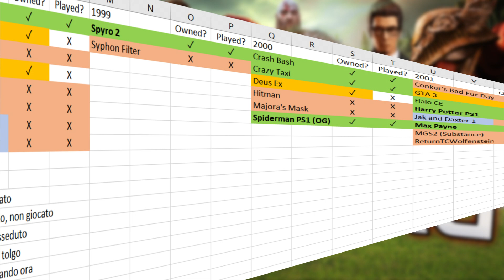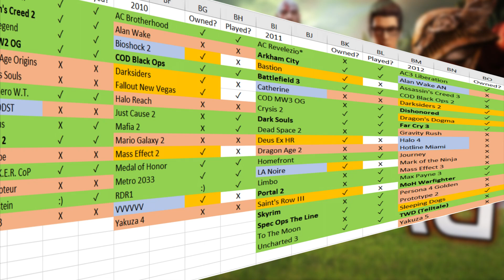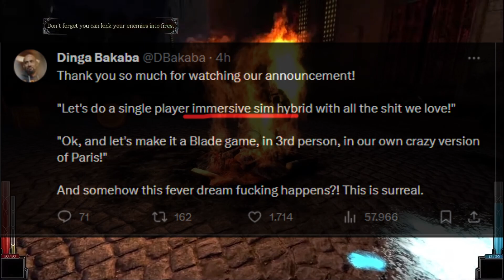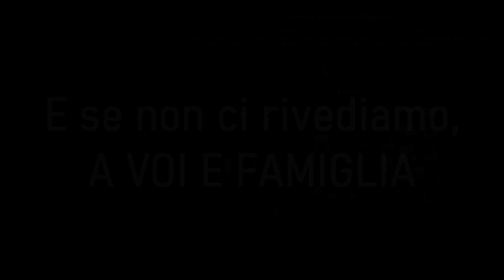AIUTO, NON SO A CHE GIOCARE - Come Approccio il BACKLOG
Il Backlog è come l'ombra: ti segue sempre, e arriverà sempre un momento in cui comincia a rendere conto... ma è solo un effetto mentale. L'importante è non dargli tregua e CONTINUARE A INFILARCI COSE. DI CONTINUO. SEMPRE.
E il 2023 è stato un anno strapieno di release importanti (e migliaia di licenziamenti e chiusure...), non possiamo girarci intorno, e anche escludendo tutti i nomi sentiti ai The Game Awards comunque troviamo una pletora di titoli pazzeschi. Ci sono stati almeno altri tre anni del genere in questo secolo (a voler stringere), quindi figuriamoci quanti titoli possiamo ancora scoprire... e quanti ne darà il 2024...

0:00 Intro e problemi
1:43 Come ho creato il mio Backlog
3:37 Perché ho droppato CONTROL
4:17 Perché ho droppato Gotham Knights
8:10 Forma Mentis e Scelte... scelte... sempre scelte...
11:27 Cosa Non Fare... o fare.
12:59 La Morale
14:12 Post-video

• Donazioni: se volete supportare il mio lavoro, ampliarlo, e tutto ciò che ne consegue :D

Avete visto (in ordine grandiosamente sparso):
Persona 5
Metaphor: ReFantazio
Yakuza 0
System Shock Remake
Hollow Knight
Weird West
Dark Messiah of Might and Magic
Marvel's Blade
Horizon Forbidden West
S.T.A.L.K.E.R. 2 Heart of Chornobyl
Demon's Souls Remake
Cyberpunk 2077
Psychonauts 2
Aragami
Aragami 2
Blood West
Resident Evil Village
Returnal
Elden Ring
DEATHLOOP
Gli Avvocati di Nintendo
It Takes Two
Dying Light
DOOM Eternal
Death Stranding
Deep Rock Galactic
Titanfall 2
Mafia Remake
Metal Hellsinger
Trombone Champ
Hi-Fi Rush
Lies of P
Control
Gotham Knights
STALKER Call of Pripyat
Dark Souls